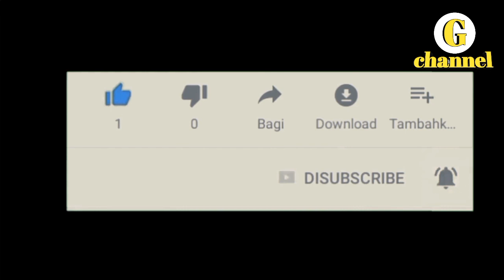Rumah Tangga Baim Wong Diisukan Goyah, Paula Verhoeven Kini Berhijab, Nangis Curhati Cynthia Ramlan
TRIBUNNEWSMAKER.COM - Rumah tangga digosipkan sedang tak baik-baik saja, Paula Verhoeven, istri Baim Wong memutuskan mantap berhijab.

Meski hubungan rumah tangganya dengan Baim Wong tengah jadi perhatian, keputusan Paula Verhoeven berhijab berasal dari keinginan pribadi.

Paula Verheoven buka-bukaan mengenai keputusannya berhijab dalam sebuah video dengan Cynthia Ramlan.